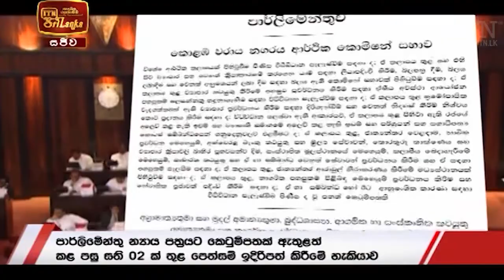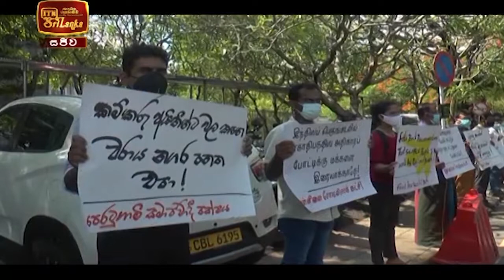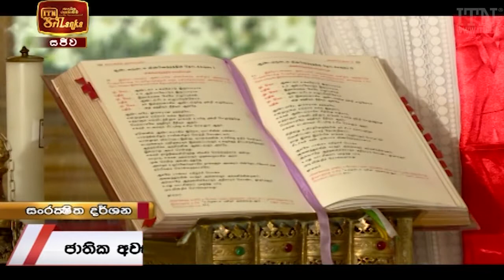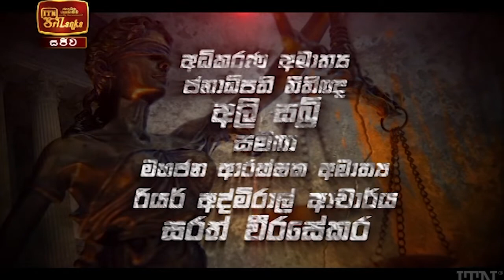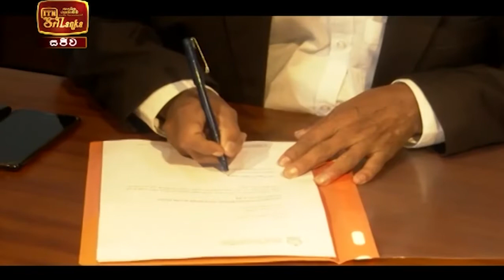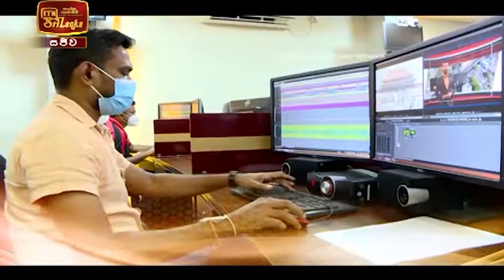ITN News 2021-04-19 | 06.30 PM